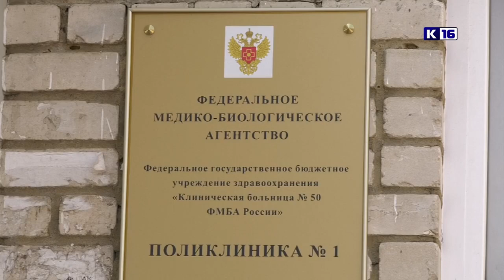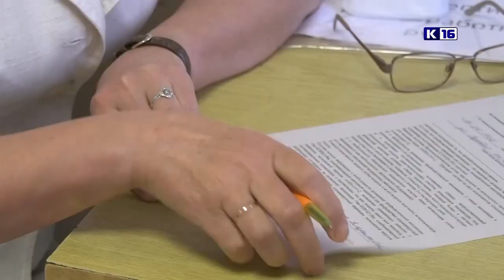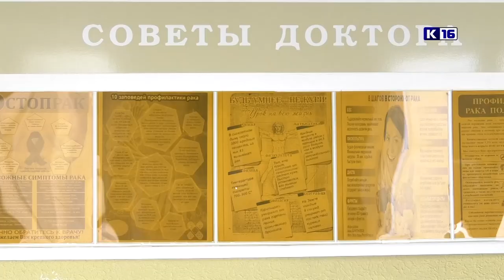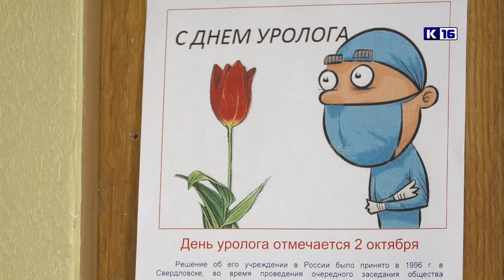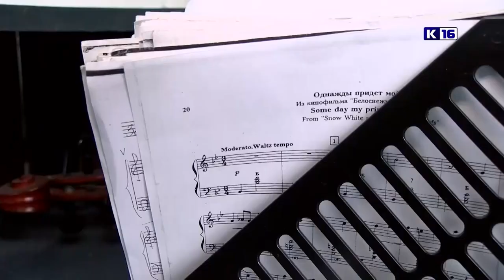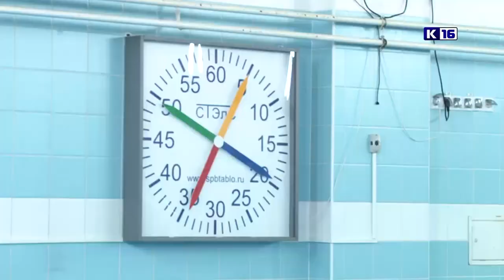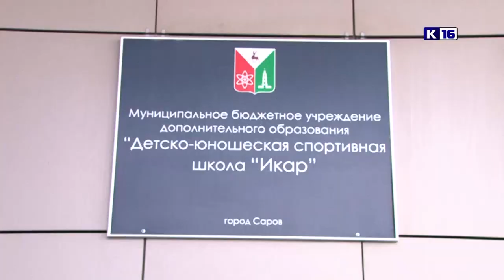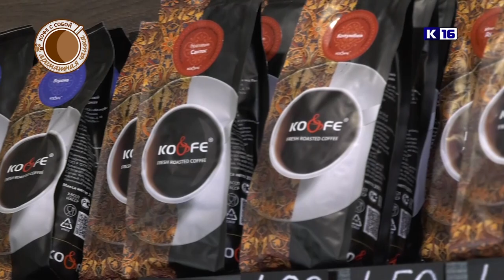Новости Сарова 01.10.2021